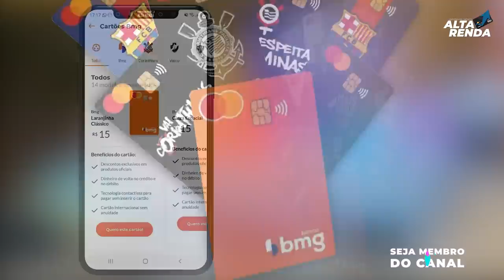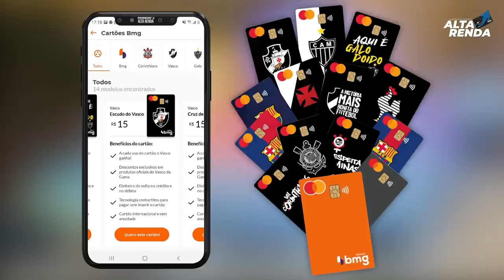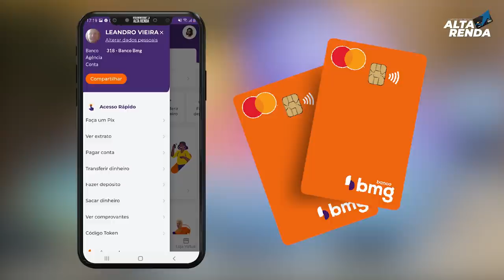💳BMG BANCO DIGITAL LANÇA 14 CARTÕES DE CRÉDITO A ESCOLHER. MASTERCARD INTERNACIONAL SEM ANUIDADE.